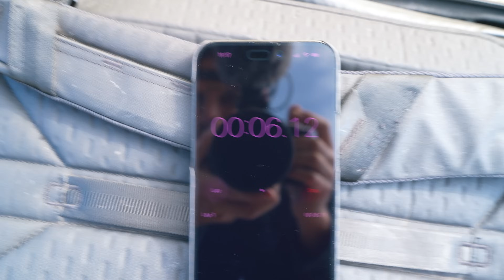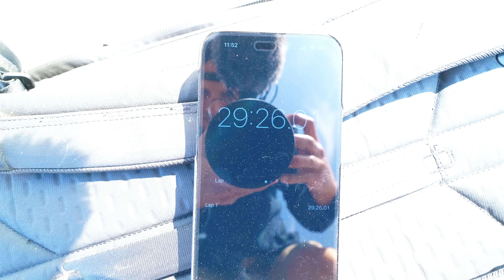First day of Supercross Training!!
TRAIN WITH ME ONLINE!👇🏼

The Moto Academy Podcast
LISTEN ON SPOTIFY!👇🏼